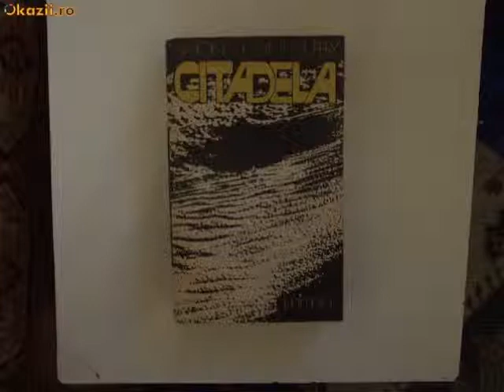Audio books Antoine de Saint Exupery - Citadela carti audio capitolul 15